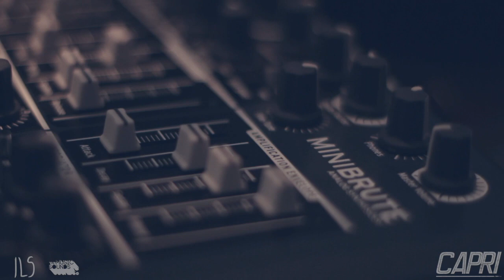Artists & ARTURIA #28 - CAPRI meets MiniBrute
Argentinian born Ariel Aguisky, is a classical musician, artist producer, singer and DJ.
He shared the stage with artists such as Franz Ferdinand, Digitalism, Tesla Boy, Swedish House Mafia, Pachanga Boys, Flight Facilities, Phonique, Dj Hell, Vitalic, Little Dragon, Gustavo Cerati, Phoenix, The Cardigans, Guns & Roses, The Prodigy and Mylo amongst others.